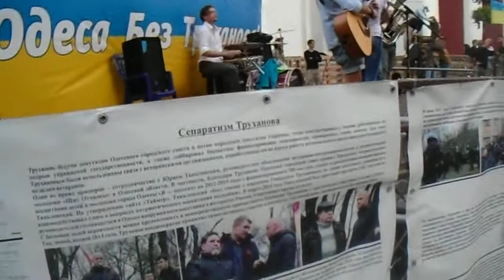АнтитрухановскийМайдан Одесса 24.08.2016